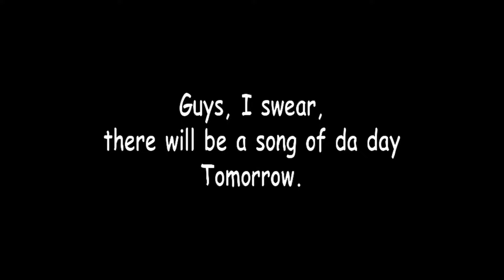4 11 2024